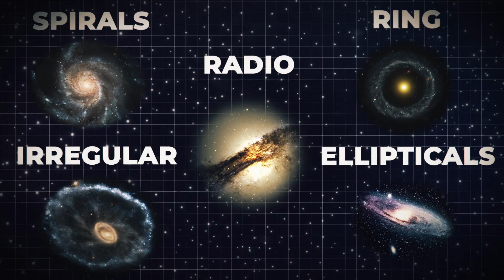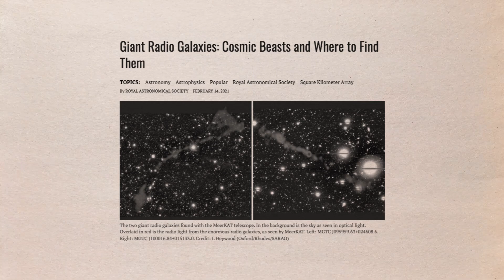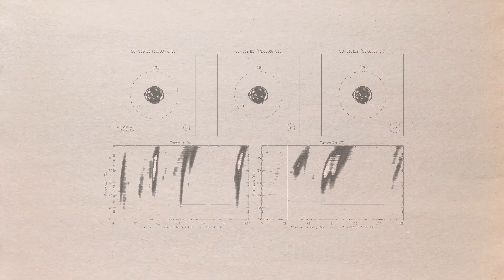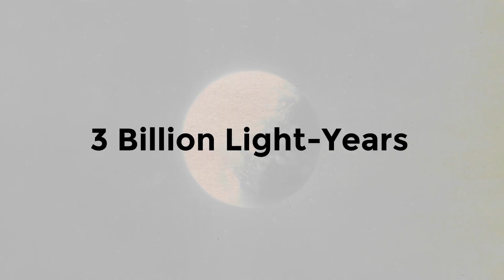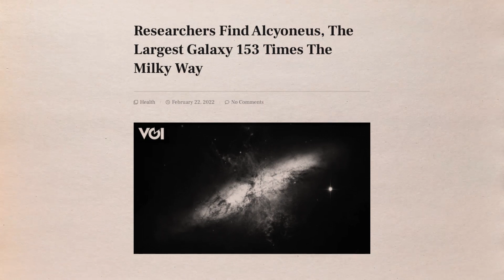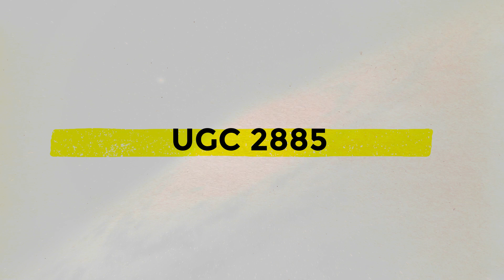Scientists Just Found The Largest Galaxy In The Known Universe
The Size Of This Galaxy Will Break Your Brain!
Scientists have discovered the biggest galaxy yet observed in the universe. Only one problem - no one knows why it is so massive! Spirals, ellipticals, ring galaxies, and irregular galaxies are all forms of galaxies in the universe, but enormous radio galaxies are the most distant. The newly discovered radio feature from this same galaxy has been measured to stretch an incredible 16 million light-years across, making it the largest galaxy yet discovered.NASA defines a galaxy as "a huge collection of gas, dust, and billions of stars and their solar systems, all held together by gravity."